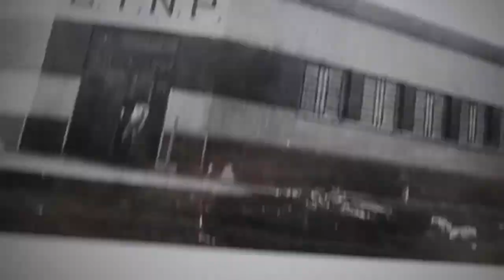Agora e Sempre, Maringá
Olhar para o futuro, descobrindo a história de Maringá.
Cenas de ontem e hoje para o amanhã.